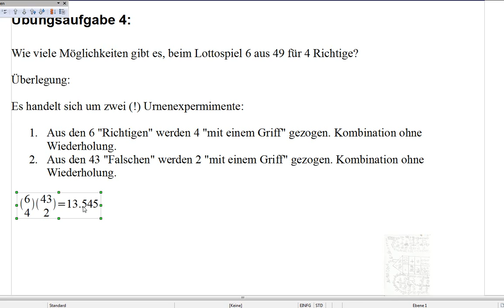14 Übungsaufgabe 4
siehe Überschrift